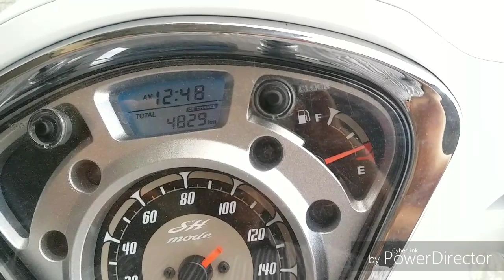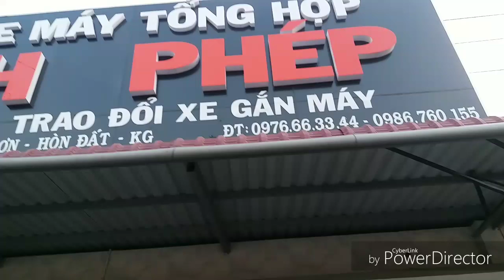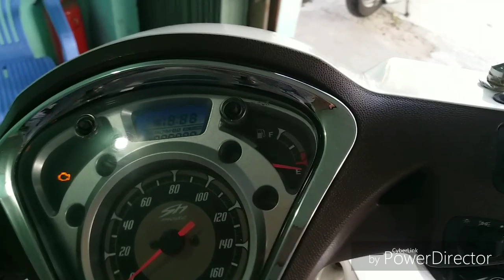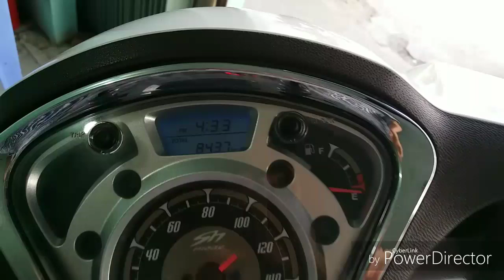E Phép bán 3 xe Sh mode cho ae lựa chọn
Chúc ae xem clip vui!